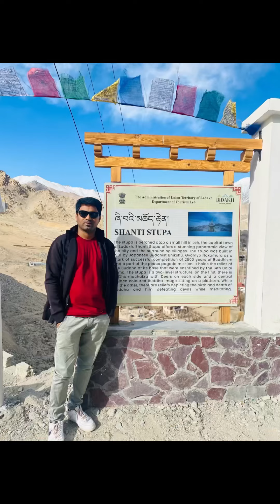Ladakh Diaries - Part 1 | Leh Ladakh | Ladakh Travel Diaries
Day 1 -Places To Visit :
Shanti Stupa
Leh Palace
Leh Market